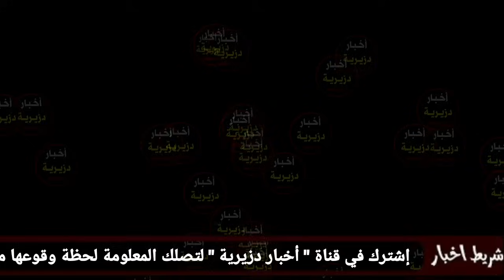العثور على ابن طبيب واستاذة ساعي انيس جتة هامدة في الغابة بولاية سطيف...يالطيف قتـ.لو صاحبو مسكين